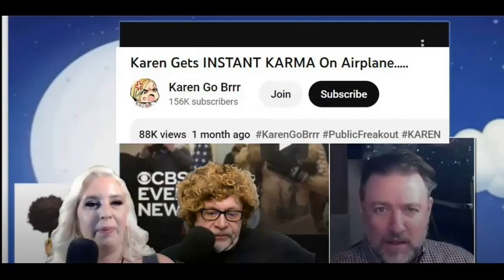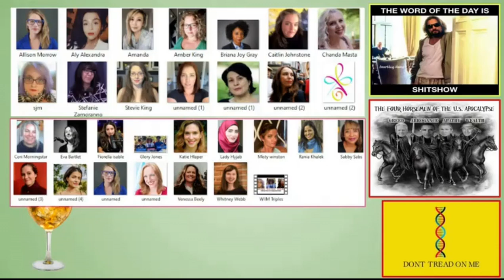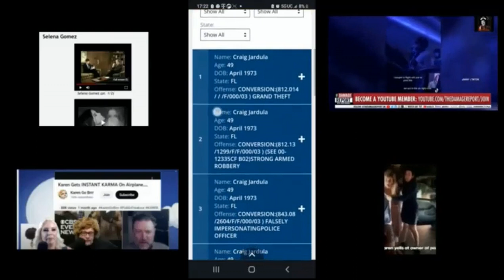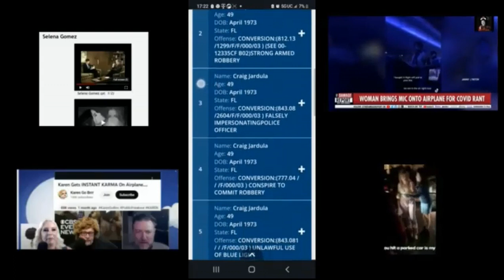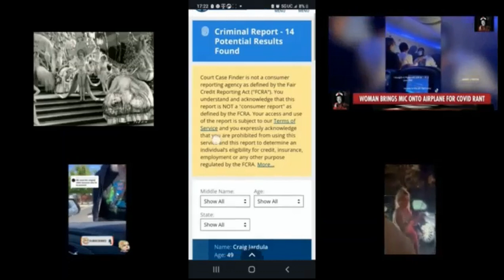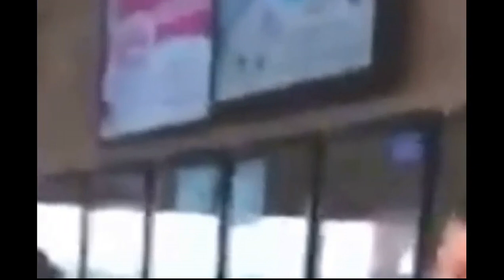magic moments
it's perry como's magic moments to open, then unscripted spoken stream of consciousness ending with she's gone by hall and oates.